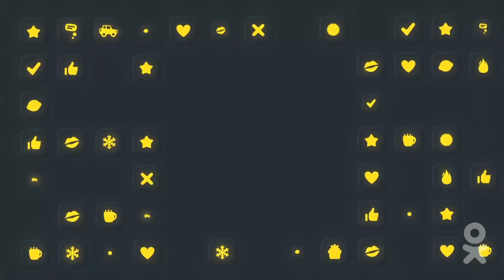Севидов и Ревенко. Первое совместное интервью.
В гостях онлайн-шоу «ОК на связи» музыкант Антон Севидов и актриса Александра Ревенко (эфир от 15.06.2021).

Содержание выпуска:
00:00 - Представление гостей
01:05 - О ретроградном Меркурии
05:31 - О песне «Холод уйдет» («Мы обязательно уедем на море») и планах на лето
06:32 - Как сейчас реагируют на песню поклонники?
07:58 - О пляжах Подмосковья
08:33 - Как приходят к компромиссам?
10:46 - О совместной самоизоляции
13:26 - О своем знакомстве
17:59 - Как творчески и не только влияют друг на друга?
19:10 - Какая музыка нравится Ревенко?
20:00 - Как Антон Сашу жизни научил
20:59 - О комплиментах, которые слышали друг про друга
22:25 - О ревности Антона
26:05 - Как Ревенко отшила партнера по площадке
26:42 - О спектакле «Дядя Лёва»
29:40 - О фестивалях «Дикая Мята» и STEREOLETO
31:36 - О новом альбоме Антона Севидова
32:21 - Лайфхак от Антона Севидова
32:41 -  🎮  Блогер или животное?
39:56 - Севидов о съемках в сериале «Содержанки»
41:50 - О совместной работе над сериалом
42:57 - Над чем бы еще поработали вместе: кино или музыка?
44:12 - Об отличии нового сезона «Содержанок»
45:15 - Похожа ли Саша на свою героиню?
46:00 - Можно ли отдельно смотреть только 3-ий сезон?
47:36 - Как обходят спойлеры к сериалу?
48:11 - О дальнейших кинематографических планах Севидова
50:51 - Рекомендации: сериалы и документальные фильмы
54:59 - 🎮  Ток-шоу «Чего не женимся?»
1:01:57 - 🎶 Проспект
1:06:33 - 🎶 Ватикан
1:11:41 - 🎶 Dream Machine